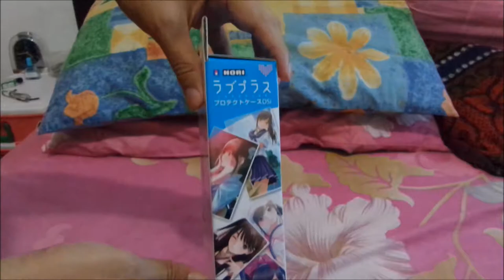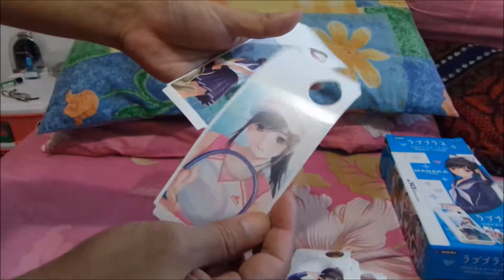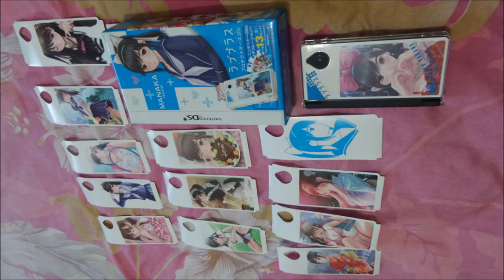Hori Love Plus Protection Case DSi Manaka Edition Unboxing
Random Unboxing Videos #1

My favorite gal in the 3DS dating simulation game LovePlus is  Manaka Takane (高嶺 愛花) and there will be no surprise I be buying stuffs based on her like the Limited Edition consoles and accessories.

This is a very cute accessory for the Nintendo DSi which I happened to own only one haha.. just nice..

*ラブプラスプロテクトケースDSi マナカ